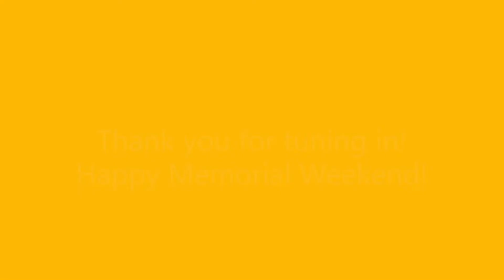Heavy Mold Remediation - C3 Restoration Services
Hello viewers! Hope you enjoy this week's video! This bathroom required extensive heavy mold remediation treatment following a long term water leak. Whether the leak happened yesterday or has been going for years, we can handle it!
Call or text 24/7 for a free quote and assessment! (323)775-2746
Mold
Water
Fire